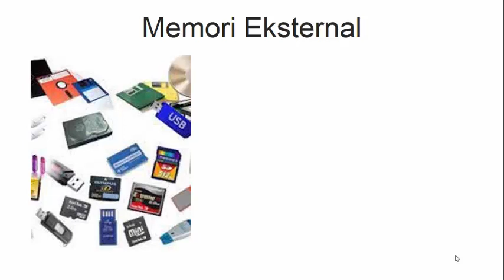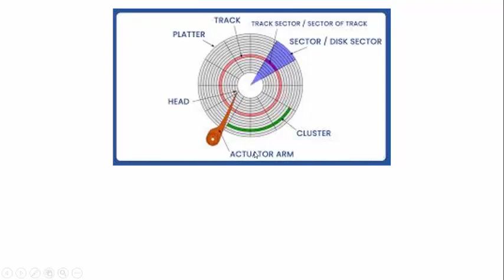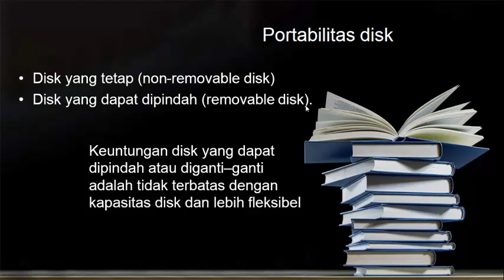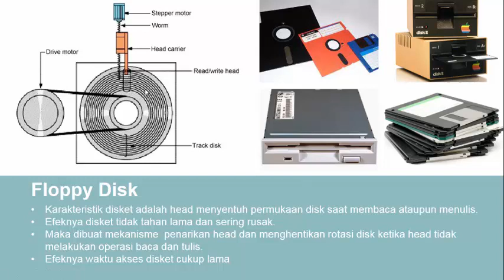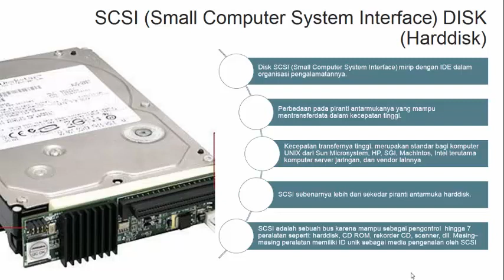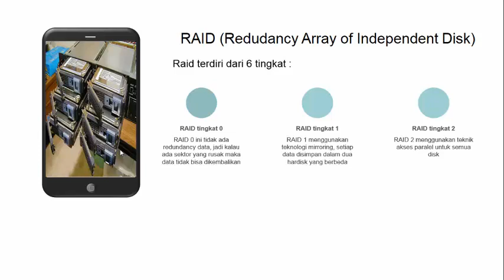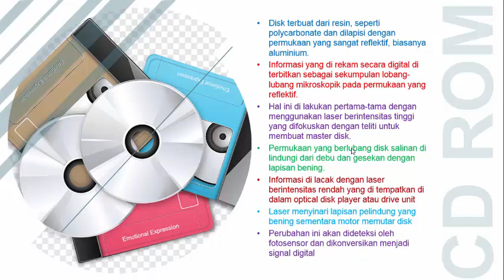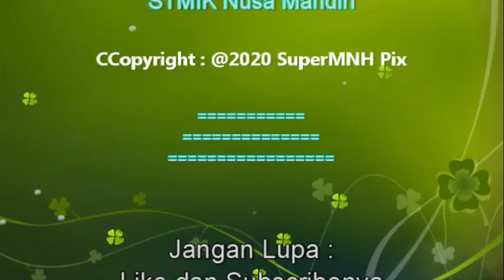Arsitektur Komputer Chapter 04 External Memori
Membahas mengenai External Memori (Memori Sekunder), antara lain : Magnetik Disk, RAID (Redudancy Array of Independent Disk), Optical Disk, dan Pita Magnetik